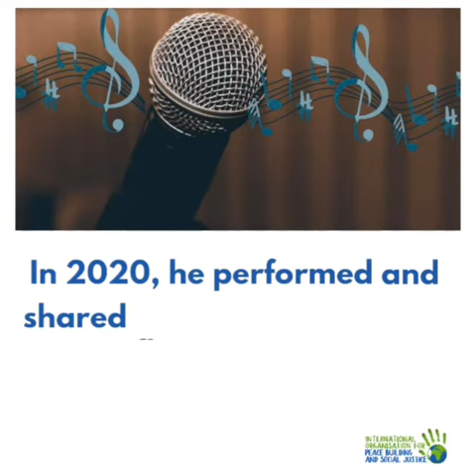Yahaya Aminu Sharif has spent over 30 months in prison for a self-composed music deemed blasphemous.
While we advocate for his release, we advocate for the repeal of blasphemy laws. Protect